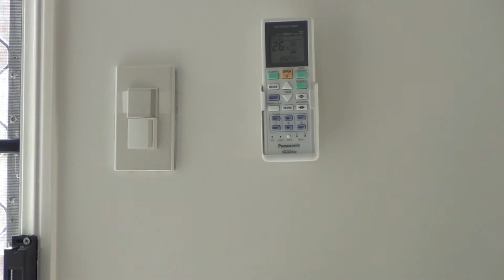Home AU 2013 09